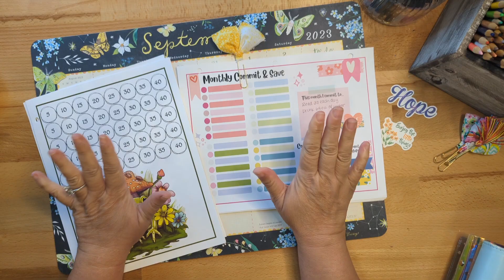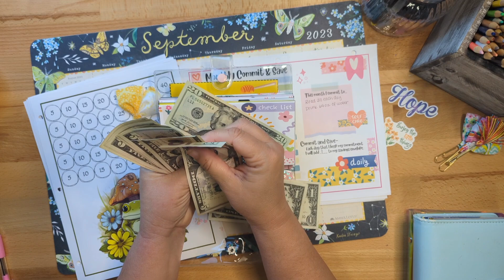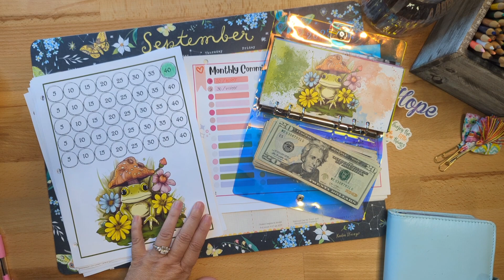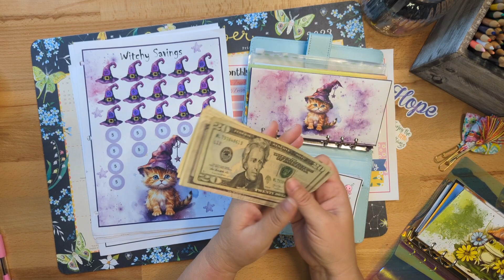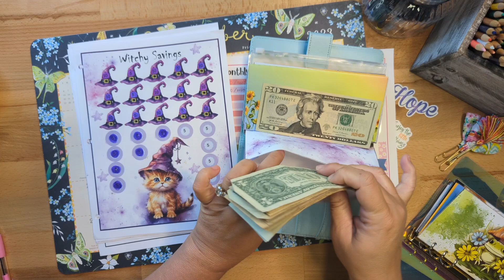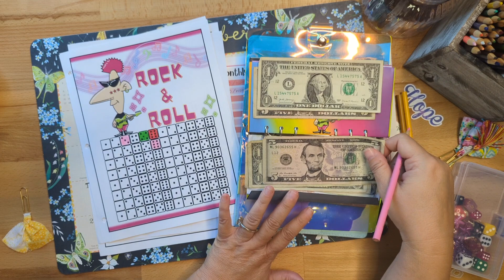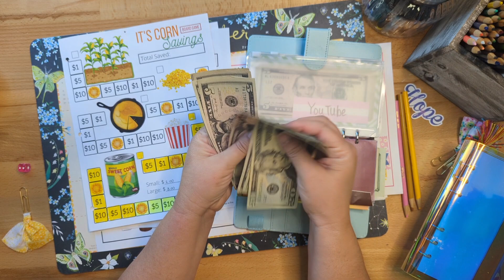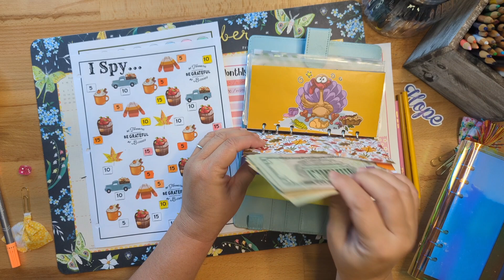Saving The Big Bucks For Fall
Challenges available -
Corn challenge  @TracEyMonster
🌻 challenge -  @minniebrickbudgets7053

My Etsy shop-The Happy Mailbox 📫 Co.-

Feel Amazing! Hydrate with these water packets
Drip Drops